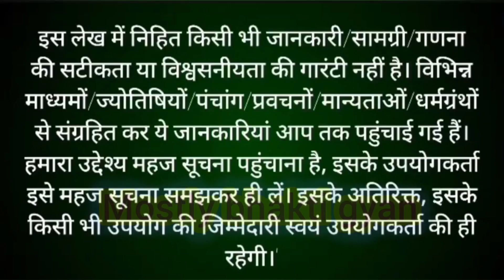अहोई अष्टमी व्रत कथा || Ahoi Ashtami Vrat Katha || Ahoi Mata Ki Kahani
अहोई अष्टमी व्रत कथा || Ahoi Ashtami Vrat Katha || Ahoi Mata Ki Kahani || Ahoi Mata Ki Katha || Ahoi ashtami ki kahani || hoi mata ki katha || hoi mata ki kahani || Ahoi Ashtami Vrat 2024

अहोई अष्टमी (Ahoi Ashtami) का व्रत कार्तिक कृष्ण पक्ष की अष्टमी तिथि को रखा जाता है.

अहोई अष्टमी व्रत 2024 की तिथि

अहोई अष्टमी व्रत गुरुवार, 24 अक्टूबर 2024 देर रात 1 बजकर 18 मिनट से प्रारंभ होकर शुक्रवार, 25 अक्टूबर 2024 देर रात 1 बजकर 58 मिनट तक रहेगी. इन दिन महिलाएं अहोई माता की पूजा करती हैं और अपनी संतान की

दीर्घायु की कामना करती हैं.

इस वीडियो में अहोई अष्टमी व्रत कथा को दिखाया गया है। अहोई अष्टमी की कहानी के अनुसार, एक महिला गलती से एक स्याऊ के बच्चे को मार देती है। इससे स्याऊ माता को बहुत गुस्सा आता है और

वह महिला को शाप देती है कि उसके बच्चे भी नहीं रहेंगे। अहोई अष्टमी की कहानी के अनुसार, महिला गाय और चील की मदद से स्याऊ माता के पास जाती है और और अहोई माता को खुश करती है। अहोई

अष्टमी माता उन्हें सात बच्चों का आशीर्वाद देती हैं। जैसे अहोई माता ने उस साहूकार की बहू को आशीर्वाद दिया, वैसे ही अहोई माता, हम सभी पर कृपा करें और बच्चों की रक्षा करें। अहोई अष्टमी व्रत के कथा के साथ-साथ इस वीडियो में अहोई माता

की आरती भी दिखाई गई है। आइए हम अहोई अष्टमी के व्रत की कथा देखते हैं और अहोई माता की आरती करते हैं। यह अहोई माता को प्रसन्न करेगा और वह हमें और हमारे बच्चों को आशीर्वाद देंगी। जय अहोई माता !

स्याऊ माता ने जिस प्रकार उस साहूकार की बहू की कोख खोली उसी प्रकार हम सब पर भी कृपा करना और हमारे संतान की रक्षा करना। Ahoi Ashtami 2024 is on 24 October 2024. On the

Ashtami date of Kartik Krishna Paksha, Ahoi Ashtami Vrat is observed. Ahoi Ashtami fasting will start from 01:18 pm on thusday, 25 October 2024 and will continue till 01:58

pm on friday, 25 October 2024. On this day, women worship Ahoi Mata (Parvati) and wish for the longevity of their children.. Although this fast is done for the son, but now women have started doing it for their

daughters too. This video shows the katha of Ahoi Ashtami vrat katha. According to Ahoi Ashtami ki kahani, a lady accidently kills the child of a syau. This makes syau mata very angry and she curses the

lady that her children will also not live. According to story of Ahoi Ashtami, the lady goes to Syau mata and appease here with the help of a cow and eagle. Ahoi Ashtami mata blesses her with seven children. Just like Syau Mata blessed that moneylender's

daughter-in-law, similarly, Oh, Ahoi mata, please bless all of us and protect our children. Along with the katha of Ahoi Ashtami vrat, this video also shows Ahoi mata ki Aarti. Let us watch Ahoi

Ashtami ke vrat ki katha and perform Ahoi mata ki aarti..

This will please Ahoi mata and She will bless us and our children. Jai Ahoi Mata!